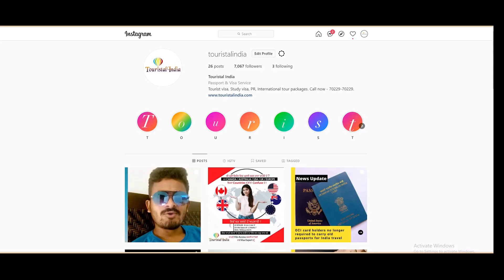How To Legal Way To Moving Canada ! Canada Work Permit ! Canada Work Visa ! Canada work Permit Visa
Hello friends, today's video is on a very demanding topic, how to get a work permit from Canada, if you want to get a work permit from Canada, then definitely watch my video.

3. Facebook page like